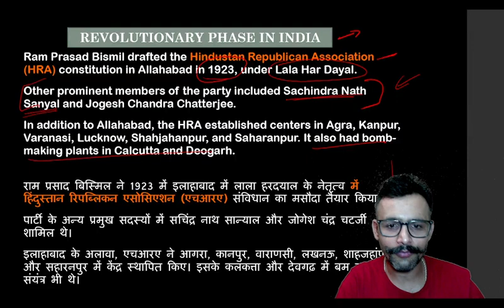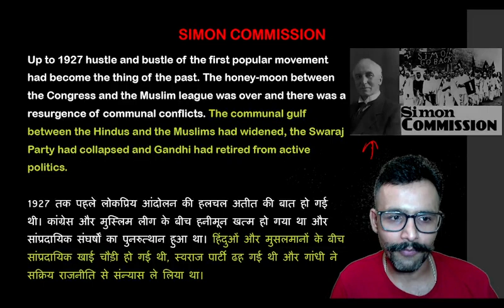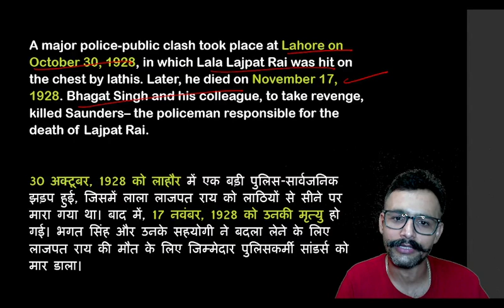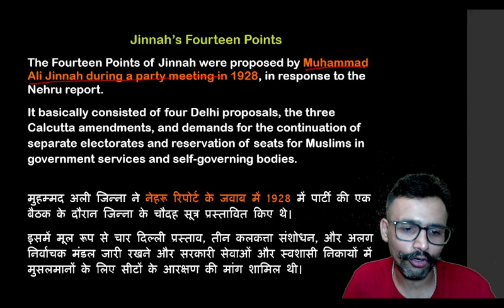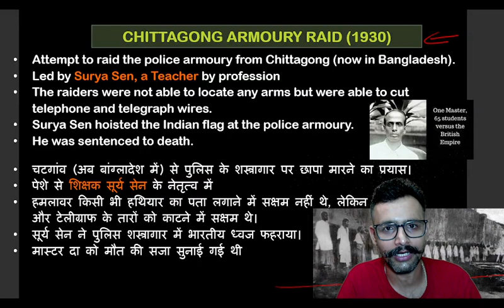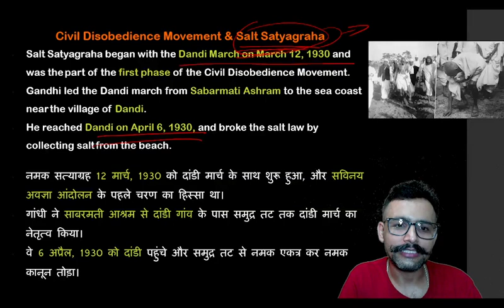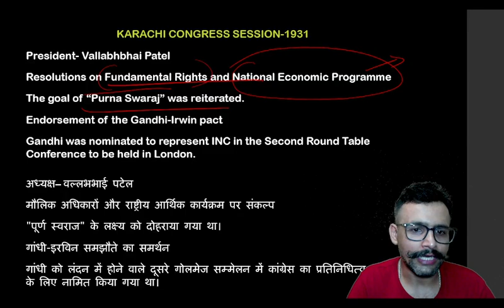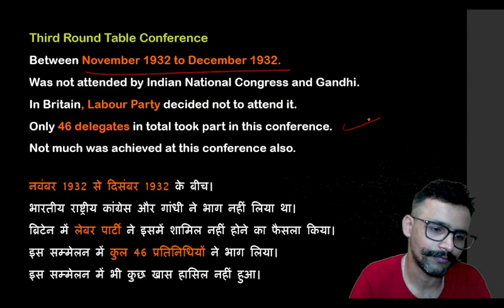Modern History | Facts & Analysis | Indian Revolutionary & Civil Disobedience Movement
Indian Revolutionary & Civil Disobedience Movement | Modern History | Facts & Analysis

In this captivating video, we dive deep into the rich tapestry of India's Revolutionary and Civil Disobedience Movement, exploring the extraordinary courage and unwavering spirit of the heroes who shaped modern Indian history.

Join us on this insightful journey as we unravel the remarkable events and individuals that marked this era of resistance against colonial rule. Discover the compelling stories of revolutionaries who fearlessly stood up against oppression, challenging the status quo with their indomitable spirit.

Don't miss out on this captivating exploration of the Indian Revolutionary and Civil Disobedience Movement.